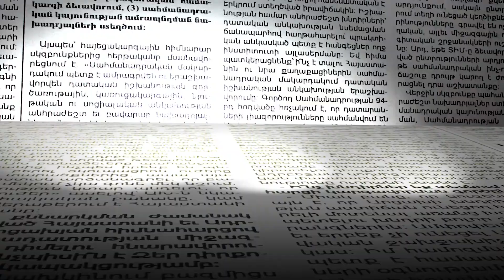Տխուր ցուցանիշներ. որ ոլորտներում է անկում գրանցվել